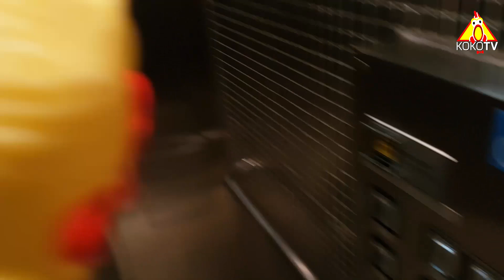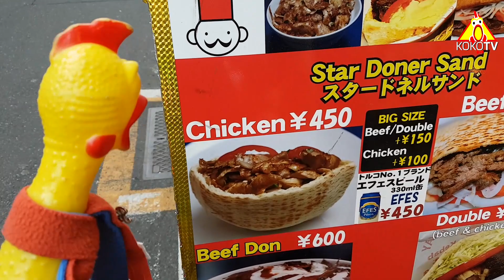ココ in 秋葉原電気街 Akihabara - Anime district Koko Travel #17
🌄🌄🌄ココ　in　秋葉原電気街Akihabara girl pick me up Koko Travel #17 🌄🌄🌄

Kokokokoko ko ko koko kokokokoko ko! Koko ko ko ko kokoko! Ko koko koko koko ko ko ko kokokoko koko ko koko ko koko ko. Kokoko ko kokoko kokooko koko ko kokoko kokoko ko kokoko koko kokokoko koko ko koko ko!

(I was picked up by Akihabara girl! How cute she is! In Akihabara you can find lots of nice chicks and lots of good video games. Sometimes you will see Mario kart but don't go to far because people can make a kebab from you!

🍗🍗🍗🍗🍗🍗  Koko ko koko ko!   🍗🍗🍗🍗🍗🍗